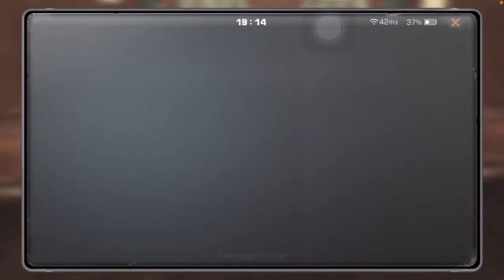LifeAfter - Death High Season 7 Floor 66-75 | Server Milestone